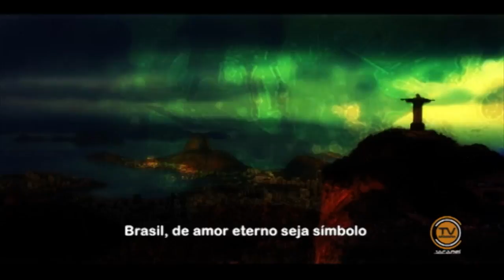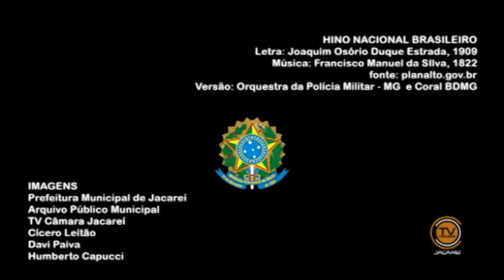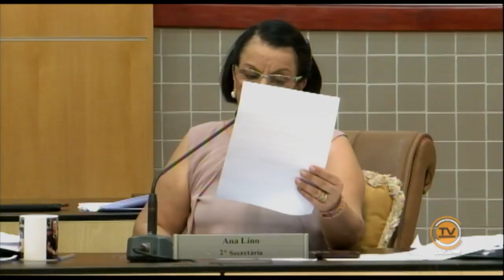29ª Sessão Ordinária - 23/09/2015 - Requerimentos, Pedidos de Informação e Votos de Pesar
29ª Sessão Ordinária, realizada no Plenário da Câmara de Jacareí, no dia 23 de setembro de 2015. Requerimentos, Pedidos de Informação e Votos de Pesar.